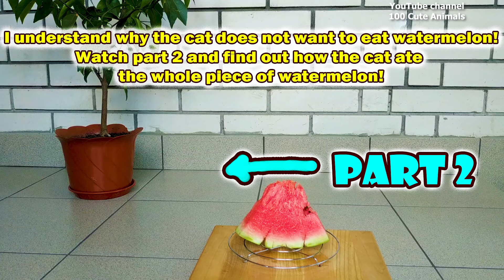Cat got a Watermelon for dinner instead of Cat Food. Part 1.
Hi friends! I recorded a very funny video for you with a cat how a cat got a watermelon for dinner instead of cat food. This is a funny video with a cat, because the cat has a watermelon for dinner instead of cat food. My cat is very fond of eating cat food and meat. But today I decided to film a cat and gave him a watermelon. The funny moment with the cat was when the cat, biting the watermelon, began to hold it with its paw. Let's watch the video of how the cat got a watermelon for dinner instead of cat food.
Sorry if there are errors in the text, this is Google translator.